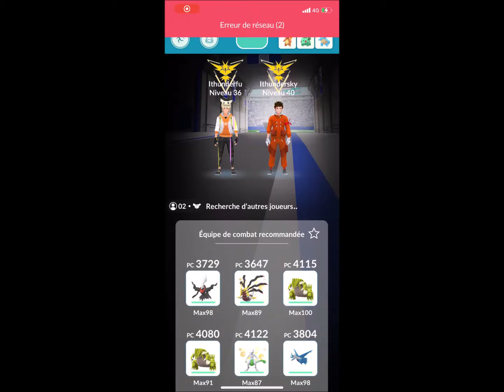Pokemon Go Raid Méga-Ectoplasma Trio !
Bonjour à tous ! Aujourd'hui pour un raid méga ecto à seulement trois comptes et avec exploforce en attaque chargée !